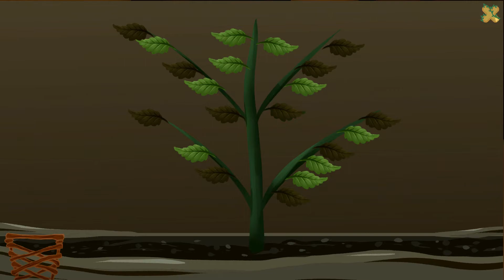Pocket Plants ★ Walkthrough Lv 2 ★ PC Steam [ Free to Play ] game 2020 ★ HD 1080p60FPS